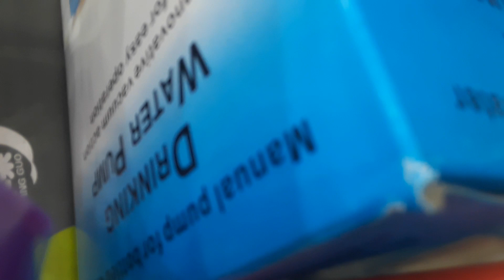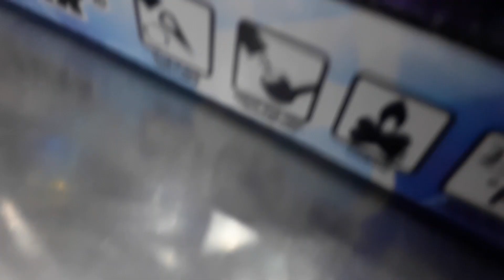Christmas Shopping With Madam Jamila